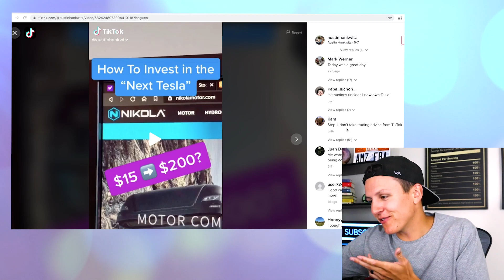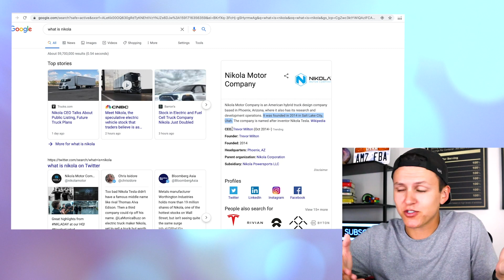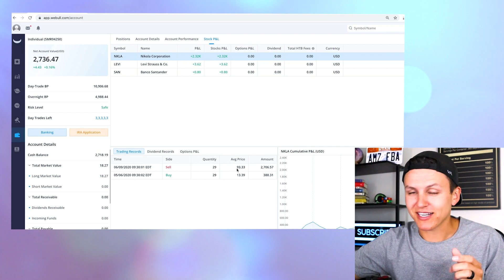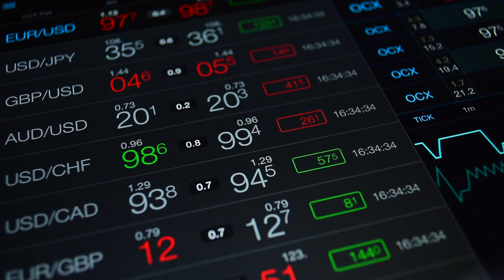TikTok Video About Nikola Motors Made Me $2300!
I can't believe a stupid TikTok Video of someone I don't even know made me $2300. Watch now to find out how and if you should invest in Nikola Motors.

💸Sign up for Webull and get 2 FREE stocks up to $1400

🤔 Video Breakdown 👇
Today I am going to breakdown how the stupidest investment I have ever made resulted in making $2300! I also share my thoughts on investing in the Nikola Motors Stock, Tesla, the stock market and investing. Is Nikola motors going to be the next Tesla?

📲Camera Gear, Supplies and Books I recommend: